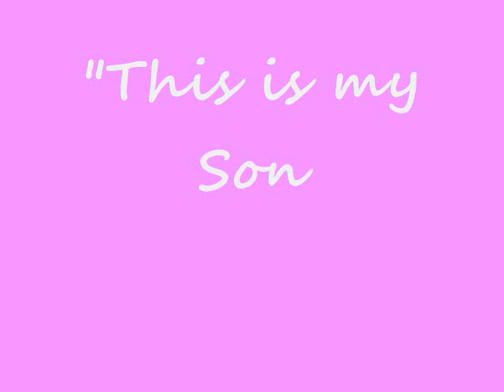"This is My Song" by Vanessa Rose Valero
Vanessa Rose - "This is my Song"
(Written and composed by Vanessa Rose)

Standing in a canyon, looking all around
You wonder how you got here, and how far you come down
You start to lose hope, and think there's no way out
But you look at what you came through, and you start to lose doubt

(Chorus)
This is my song, my song of courage
My song of pushing through
My song to let you know that there's nothing you can't do
So when you're standing at cross road, and you don't know where to go
Remember where you've come from and all that you've been through
And then you'll remember, this is your song too

You know there's been mountains, you thought you couldn't climb
But when you're near the bottom and you think you're out of time
The clouds come rollin' in, and then rain comes pourin' down
But you remember that you've been here, and the sun will come out

(Chorus)
And suddenly you'll realize that this is your song too

(Bridge)
Sometimes in your lifetime, when it seems all hope is gone
You realize your strength inside, and your faith and courage grows

(Chorus)
This is your song, your song of courage
Your song of pushing through
Your song to remind you, there is nothing you can't do
And then you'll remember that this is your song too